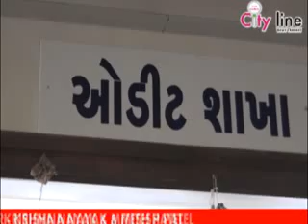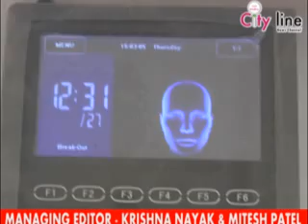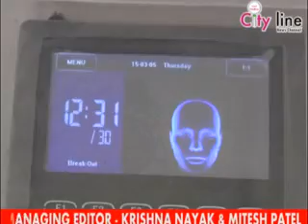07 03 2015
Mangala Aarti, Salmankhan Munbai Ravana